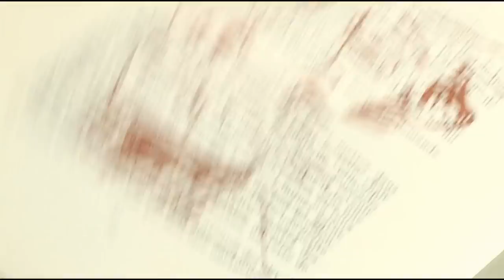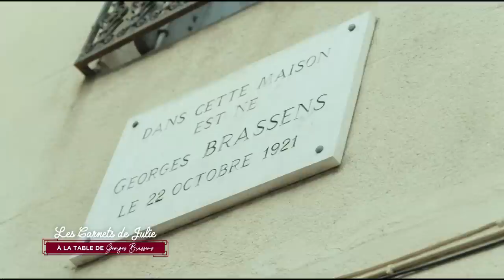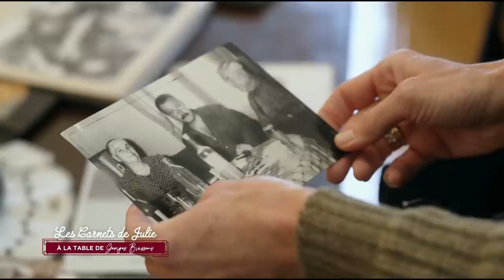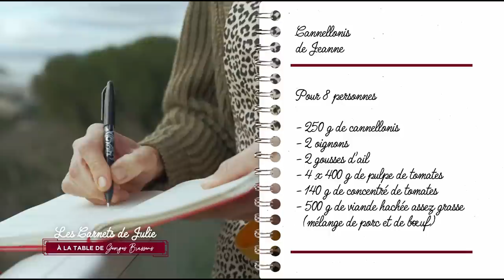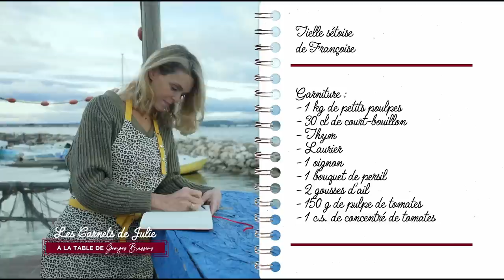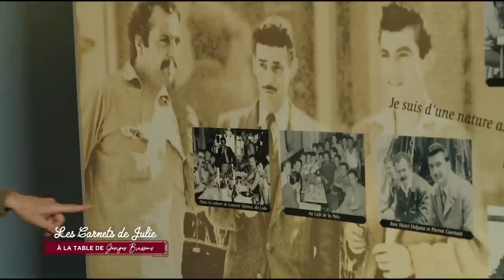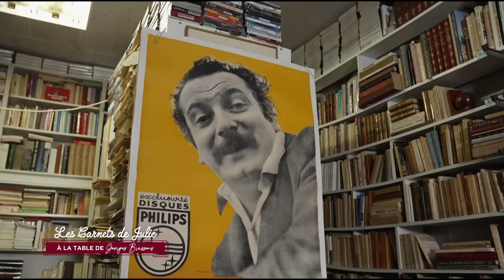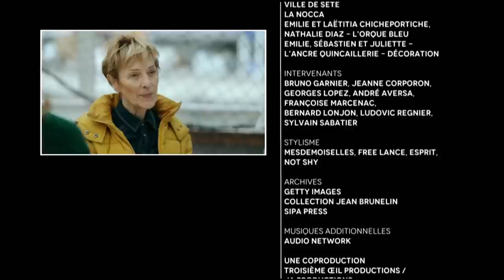A la table de Georges Brassens - Les Carnets de Julie